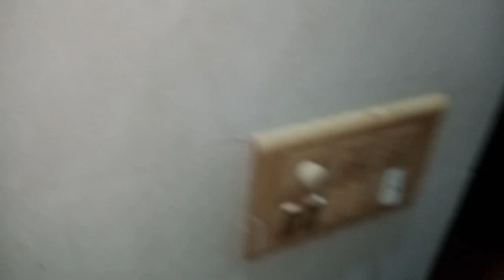BHOOT KA DARR 😱😱😱ghost